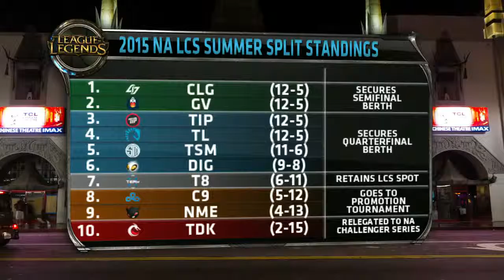♠ SEASON 5 ♠ || Team Dragon Knights vs Cloud 9 analyst desk W9D1 NA LCS Summer 2015